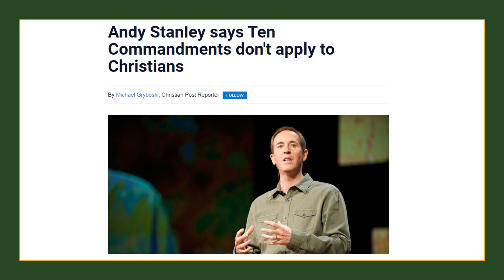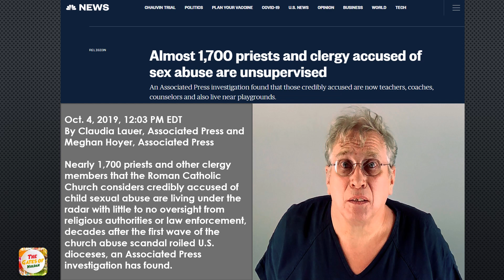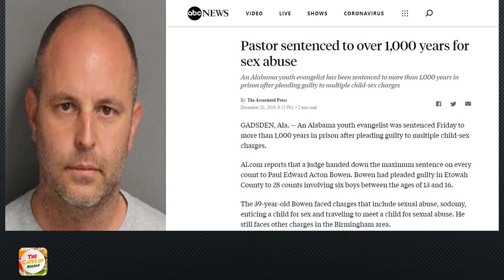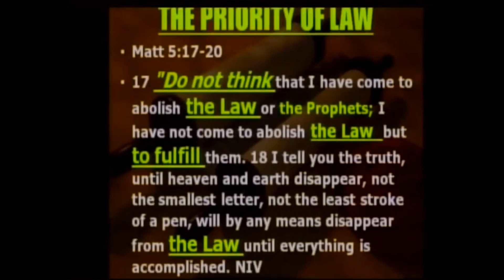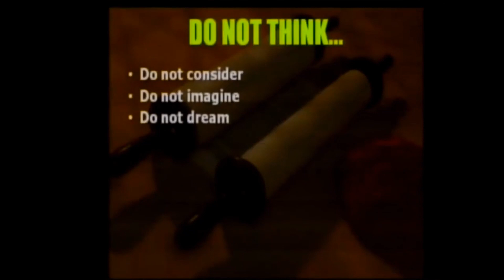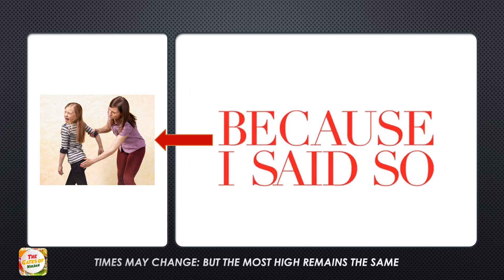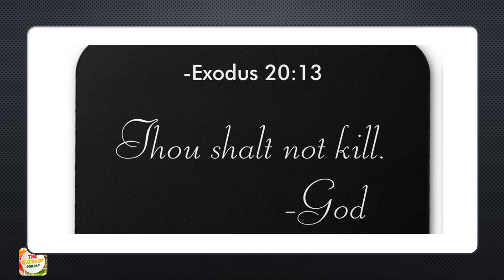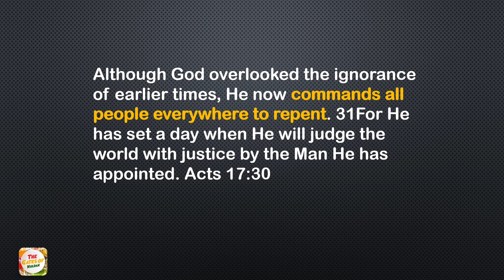Legal, Yet Wicked #2 | Are Christians Exempt From the Commandments?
Are the legal, yet wicked laws created by man the reason why it seems like the world is on a speeding train and going to hell in a handbasket? The Legal, yet wicked series is a discussion on the higher laws of God. It may be because many are choosing to obey man instead of God. Mega Church pastor says, Christians are exempt from the Ten Commandments. Is this doctrine giving permission to Christians to ignore the higher law and giving rise to the wicked, yet legal laws being enacted by world leaders?